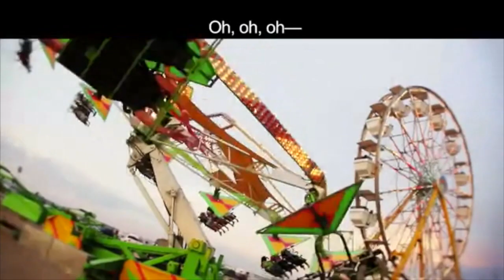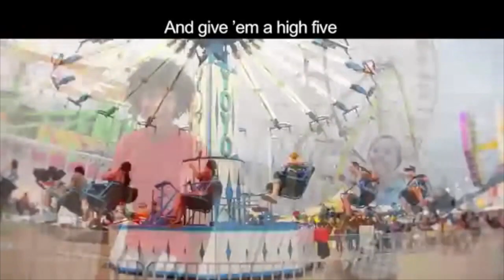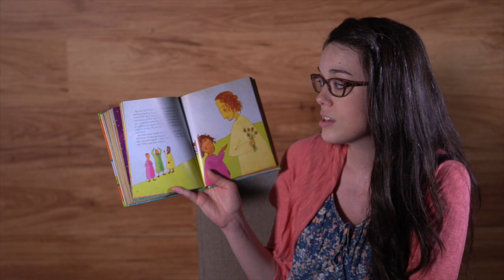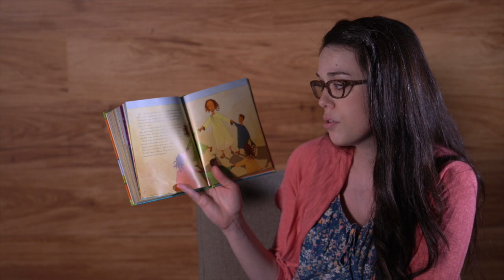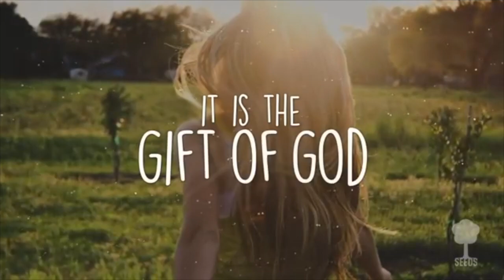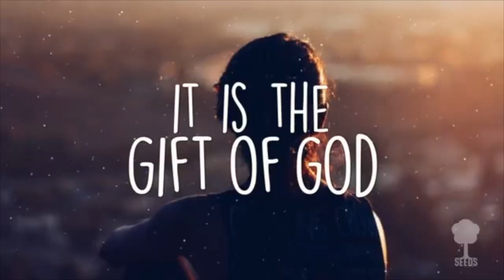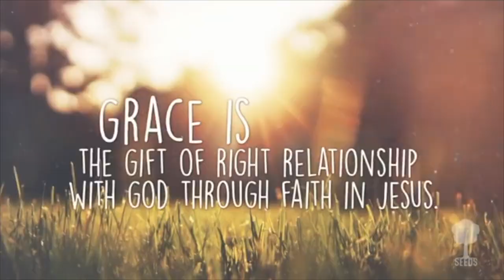KidZone @ Home July 19th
This video is about KidZone @ Home July 19th